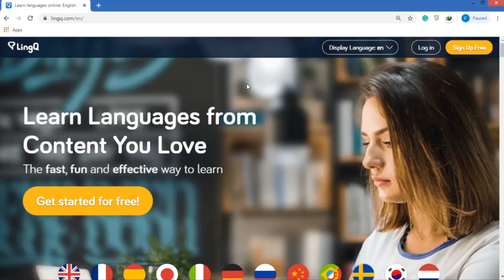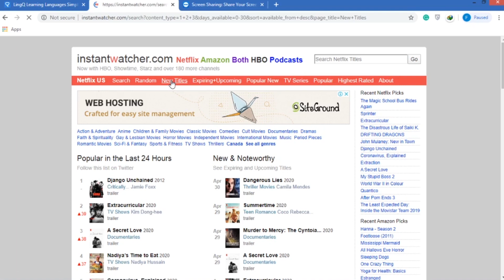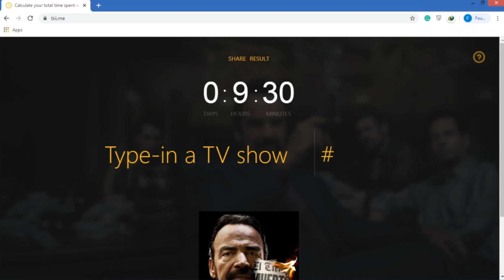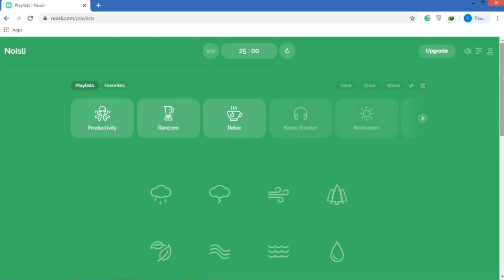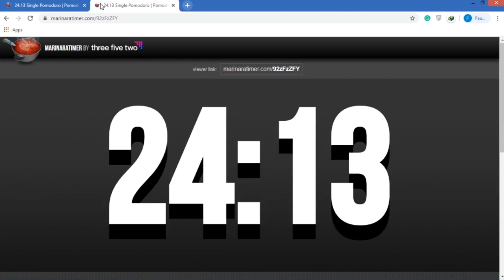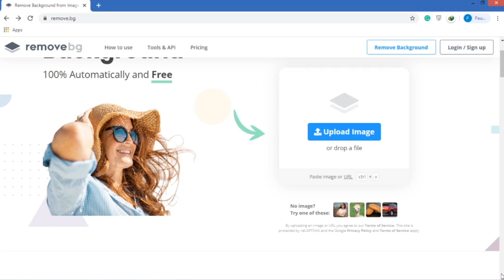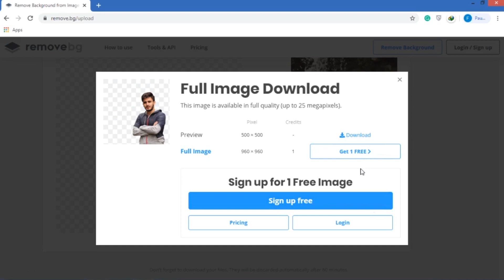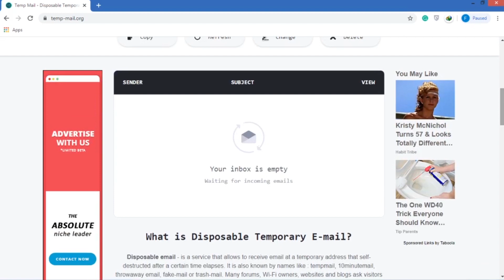Sizə faydalı olacaq 10 VEB SAYT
Son dönəmlərdə günlərimizi əsasən dil səviyyəmizi inkişaf etdirməklə,film və seriallara baxmaqla,eləcə də müxtəlif kurs və proqramları öyrənməklə keçirdirik.Bu videoda sizlərə həm faydalı,həm də maraqlı 10 VEB SAYT tövsiyə etmişəm.Bu tip videoları çəkməyə yeni başlamışam.Ümid edirəm yaxşı alınıb.

Paylaşaraq daha çox insanın faydalanmasına və kanalın inkişafına köməklik göstərə bilərsiniz.